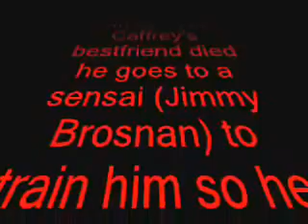Ping Chong Won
WHen an evil ninja force threatens the Kool Kids Klub, Tom Caffery answers the call!